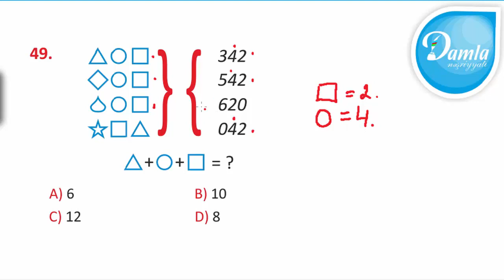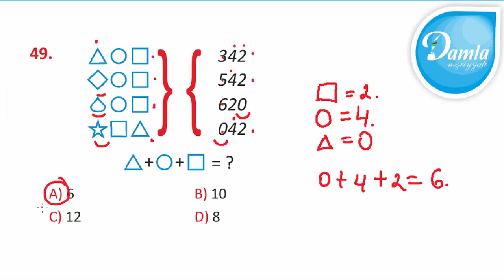Damla Check UP Sınaq İmtahanı –(Yanvar 2020) - 4-cü Sinif – Sual 49